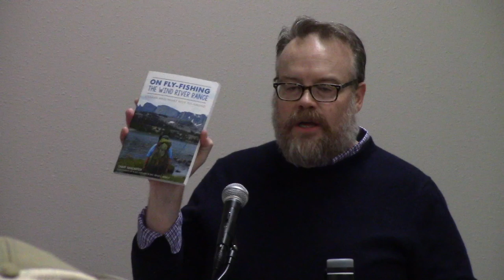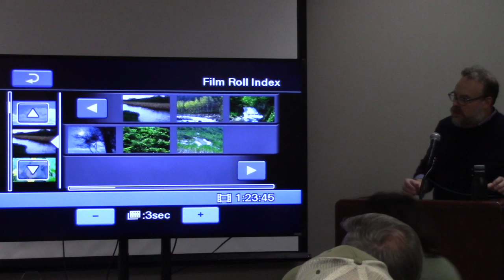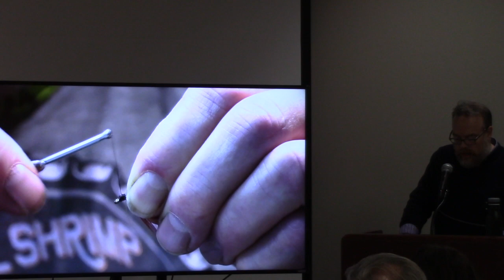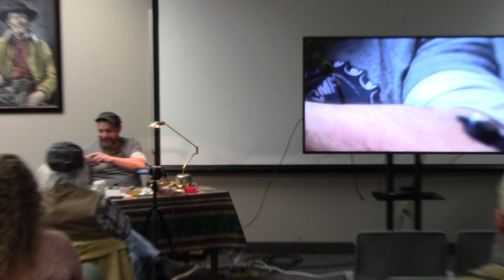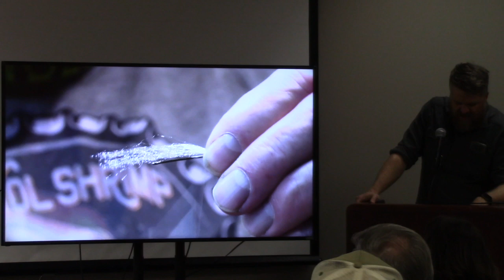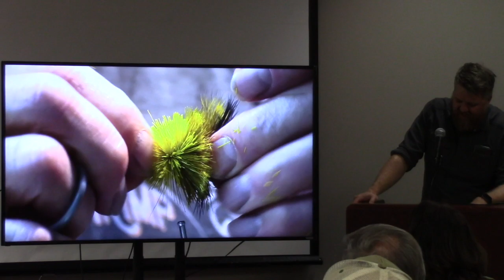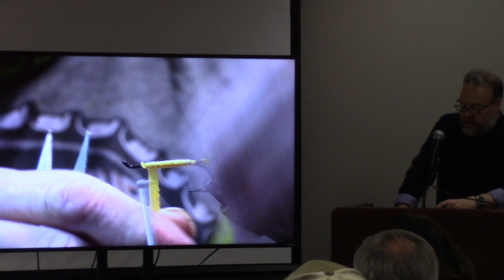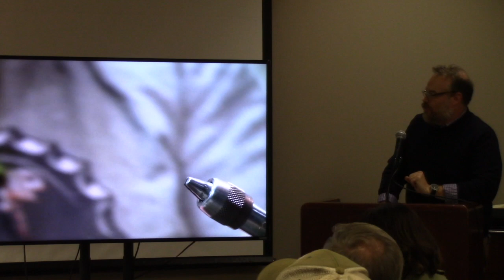Helicon West: Hooks and Books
Chadd VanZanten and Russ Beck read stories with a performance of interpretive fly-tying by pro Tim King.